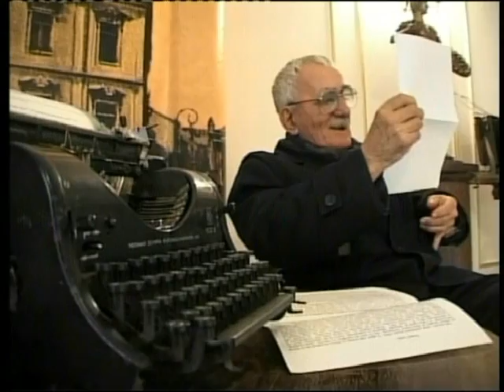Despre Iași și Grand Hotel Traian ne povestește Dl. Ion Mitican - part1/2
Despre Iași și Grand Hotel Traian ne povestește Dl. Ion Mitican, scriitor

Ion Mitican (n. 11 aprilie 1931, comuna Dănești, județul Vaslui -- d. 24 martie 2012, Iași) a fost un inginer și scriitor român, autorul unei serii de cărți care evocă Iașul de altădată.